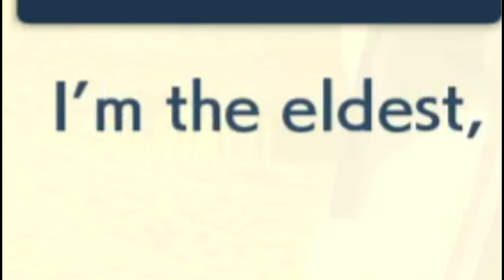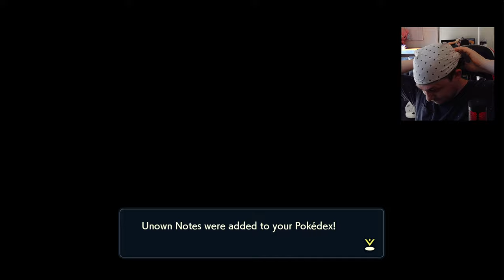THIS PLACE IS WILD/ IS WHAT CUTE!? Pokémon Legends: Arceus Lets play! 15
Hello! Thank you for checking out this next episode of my lets play!

I hope you ( that one person) enjoyed this episode!!

THIS PLACE IS PRETTY WACK YA'LL ! was not expecting it !

AND OH MY GOD IDK WHY BUT ______ IS SO CUTE !

I made a mistake of giving Calaba that shitty Selma voice :/ :/

If you want to see me live on twitch often times if I can !

(almost) Every Thursday as I am doing a pokemon randomized Pokémon/items nuzlock challenge!! please check me out at

 (only done two short streams on it so you are not missing out on much!)

If you like how I play and talk with my mouth!

Hope you enjoy my stuff!

-Hook